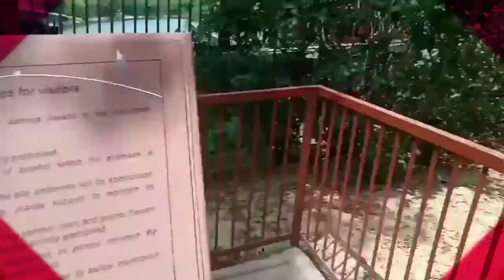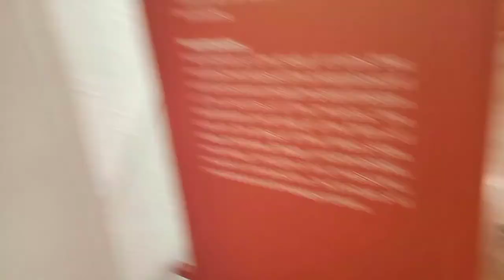Purana kila || Best place for couples in delhi || viral jodi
topic
aapko humare vlog me dekhne ko Delhi ka purana kila dekhne ko milega joki chidiya ghar ke paas hi hai,or yaha place couples ke liye bahut mana jata h,aapko dekhne ko milega ki humare vlog ko shoot
 ( Vivek bhai ) BMO REAR VLOGS
ne kiya hai or humare pura saat dete huye Vlog ko complete Kiya Jo ki aap pura dekhe or bataaye Vlog aapko kaisa laga, 🙏

BMO REAR VLOGS

Purana qila delhi || Best place for couples in delhi || Himayu ka Purana Qila || Collab @Sonushaba

keywords;
Himayu ka Purana Qila
Collab with Sonushaba Vlog
Daily Vlogging
Desi vlogger
family Vlog
travel vlogs
Vlog video
पुराना किला किसने बनवाया था
पुराना किला दिल्ली
पुराना किला में क्या होता है कपल्स
purana kila Delhi romance
purana kila Delhi Red fort
purana kila metro station
purana kila bandh and close and open day
purana kila Delhi tower
delhi tour
purana kila
purana qila delhi me
purana qila
purana qila delhi romance
पुराना किला
purana qila delhi history
purana qila vir the robot boy
purana qila boating
purana qila ka rahasya
purana qila museum
purana qila history
couple places in delhi
couple places in delhi after
lockdown
romantic places for couples in
delhi
top 5 couple places in delhi

From= INDIA